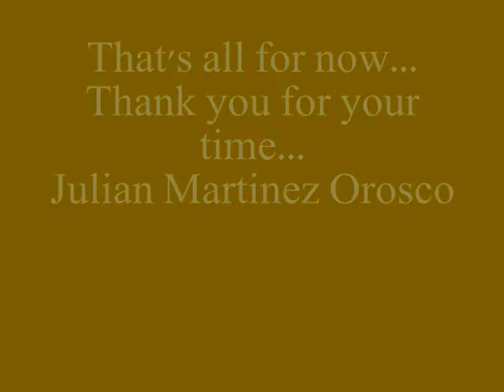Julian Martinez Orosco, Artist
Mixed-Media original artwork done in Julian's studio.